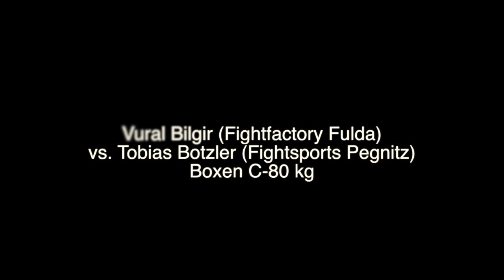Boxen : Vural Bilgir ( Fightfactory Fulda) vs Tobias Botzler (Fightsports Pegnitz)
Tobias Botzler (Fightsports Pegnitz) besiegt Vural Bilgir ( Fightfactory Fulda) nach Punkten. Auf der Nubia-Sports Newcomer Gala am 03.03.18 in Mainz-Kastel